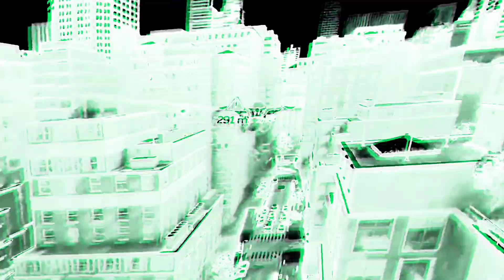spider man 2 free roam: advanced suit free roam gameplay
title: spider man 2 free roam: advanced suit free roam gameplay

description: spider man 2 free roam advanced suit" Swing into action with Spider-Man 2 Free Roam gameplay featuring the iconic Advanced Suit! Explore the bustling streets of New York City, scale towering skyscrapers, and battle villains with lightning-fast reflexes. Join Spidey on an epic adventure filled with jaw-dropping acrobatics and thrilling combat sequences. Don't miss out on the excitement – dive into the world of Spider-Man like never before!"